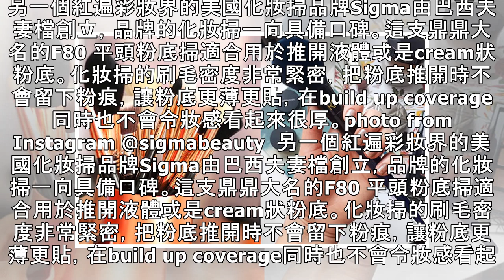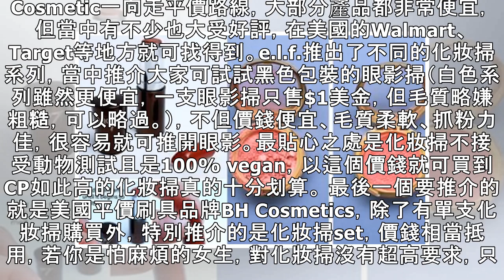紅遍彩妝界、CP值媲美大牌的化妝掃！5支必備平價高質化妝掃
另一個紅遍彩妝界的美國化妝掃品牌Sigma由巴西夫妻檔創立，品牌的化妝掃一向具備口碑。這支鼎鼎大名的F80 平頭粉底掃適合用於推開液體或是cream狀粉底。化妝掃的刷毛密度非常緊密，把粉底推開時不會留...